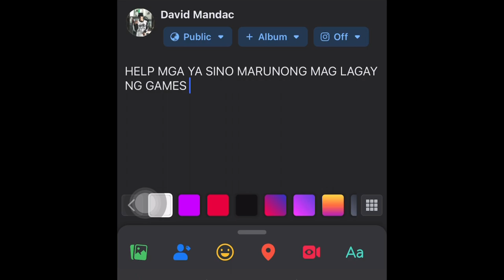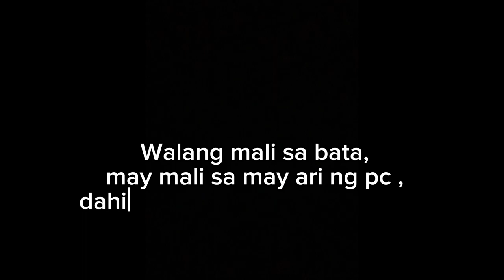“POD LUCK” (Mini vlog #12)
please support my mini vlog thankyou godbless🤍🙏